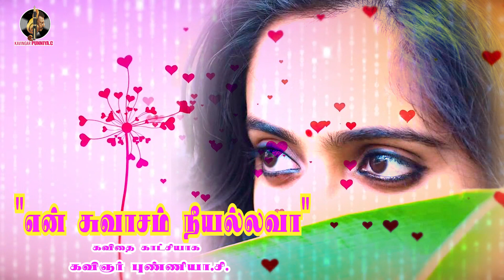என் சுவாசம் நீயல்லவா | கவிதை காட்சியாக | கவிஞர் புண்ணியா.சி.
Production & Publishing - PUNNIYA. C
Lyrics -
Kavingar Punniya C